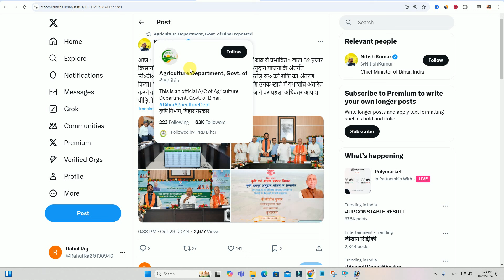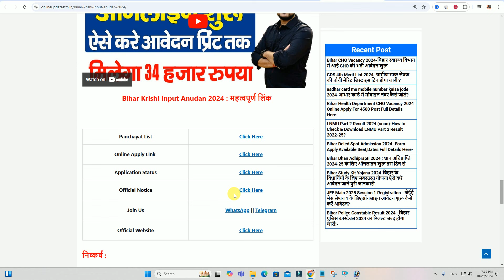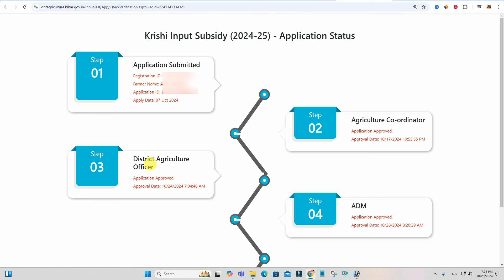Bihar Krishi Input 2024 Ka Paisa Kaise Check Kare | बिहार कृषि इनपुट का पैसा आना शुरू ऐसे चेक करे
Hi
Dosto Aaj Ki Is Video Me Maine Aapko Ye Bataya Hai Bihar Krishi Input 2024 Ka Paisa Kaise Check Kare | बिहार कृषि इनपुट का पैसा आना शुरू ऐसे चेक करे  Ummeed Hai Aapko Ye Video Bahut Pasand Aayegi

Important Vidoes-

MY EQUIPMENTS :
Camera Canon 200D Mark 2
50mm Lens
Camera Tripod